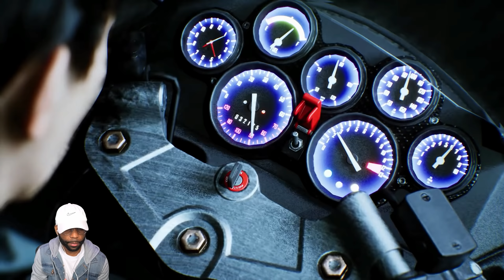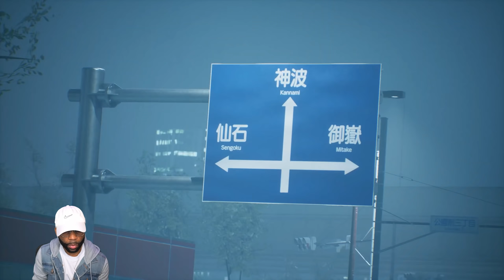"Ghostwire Tokyo Ending" Walkthrough Gameplay Part 6 - THAT PUPPET FAILED (PS5)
"Ghostwire Tokyo Ending"

"Ghostwire Tokyo" is an action-adventure game played from a first-person perspective. The player can use various psychic and paranormal abilities to defeat the ghosts and spirits haunting Tokyo. Combat director Shinichiro Hara described the combat as "karate meets magic", as the player character utilizes hand movements inspired by Kuji-kiri hand gestures to cast spells.

🔴 Timestamps:
0:00 - Intro
3:42 - Chapter 5
7:46 - Okina Boss Fight
23:39 - Yaseotoko Boss Fight
27:22 - Chapter 6
45:45 - Amalgamation Boss Fight
52:00 - Ending

Thanks Bethesda for the early code.